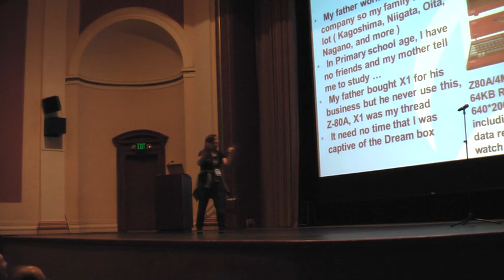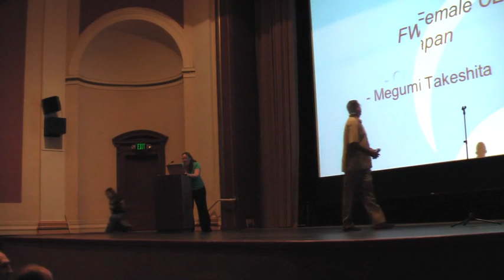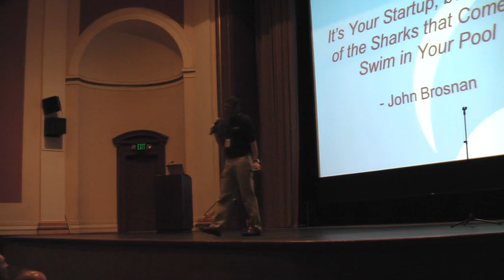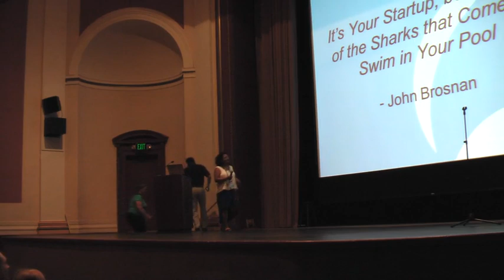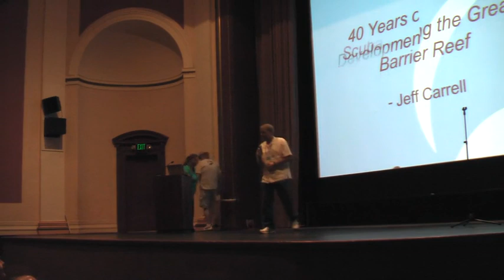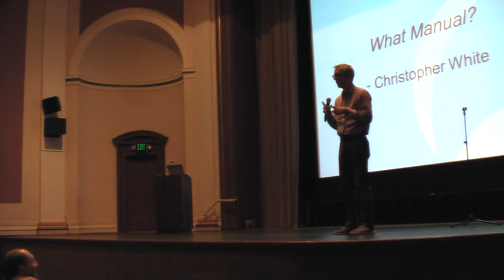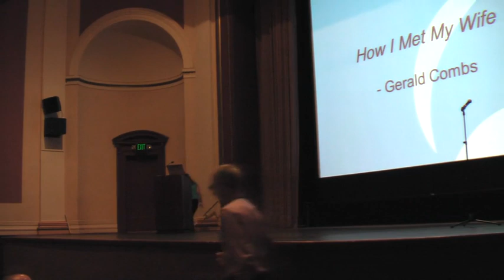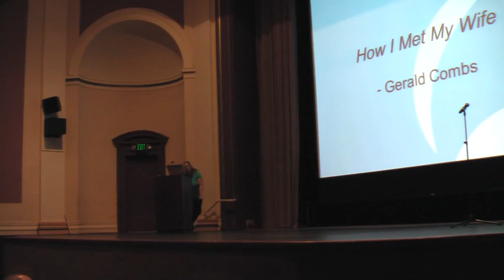Sharkfest 2014 - Shark Bytes (by Sharkfest Attendees)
This video was taken at Sharkfest 2014 at Dominican University, June 16-19th.

Shark Bytes consist of "little crunchy bits of wisdom". Like the immensely popular TED talks, Shark Bytes aim to inform, inspire, surprise, and delight as presenters share their personal perspective on a topic in under 5 minutes.

Join Sharkfest presenters and attendees on this captivating session held at Sharkfest 2014.